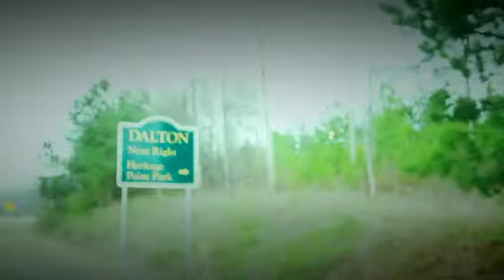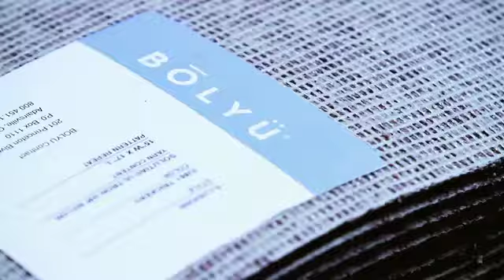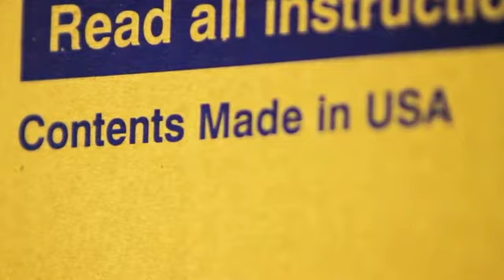BOLYU - Look Forward